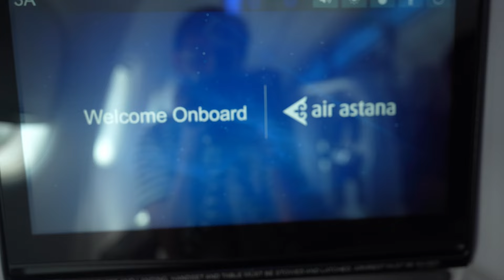Almaty, Kazakhstan | VISA free for Indians (upto 14 days )| Indian in Kazakhstan Travel Vlog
In this video, we take you on an incredible journey from Delhi to Almaty, exploring the luxurious Air Astana Business class experience and our stay at the prestigious Ritz Carlton Almaty. Join us as we end the day with a breathtaking visit to KokTobe and witness the mesmerizing evening sunset.

Our adventure begins at the Indira Gandhi International Airport in Delhi, where we board our Air Astana flight bound for Almaty. As we step on board, we are welcomed with warm smiles and impeccable service from the airline staff. The spacious and comfortable business class cabin provides the perfect environment for relaxation and indulgence during our flight.

During the flight, we are treated to a delectable assortment of gourmet meals prepared by world-class chefs, accompanied by a fine selection of beverages. The attentive cabin crew ensures that every detail is taken care of, making our journey truly unforgettable.

After a smooth and enjoyable flight, we arrive at Almaty International Airport. We are met by a chauffeur from the Ritz Carlton Almaty, who escorts us to our luxurious accommodation. The Ritz Carlton Almaty stands tall in the heart of the city, offering unparalleled elegance and breathtaking views of the surrounding mountains.

Our room at the Ritz Carlton is a sanctuary of luxury, featuring opulent furnishings and state-of-the-art amenities. The hotel staff goes above and beyond to cater to our every need, ensuring that our stay is nothing short of perfection.

As evening approaches, we venture out to KokTobe, a popular hilltop destination in Almaty. We take a cable car ride up to the summit, where we are greeted by panoramic views of the city and the majestic mountains beyond. The setting sun casts a golden glow over the landscape, creating a magical atmosphere.

We explore the KokTobe area, which is bustling with lively entertainment options. We indulge in local delicacies, enjoy live music performances, and take a leisurely stroll along the observation deck to capture stunning sunset views. The beauty of the surroundings and the vibrant atmosphere make this experience truly unforgettable.

Join us on this incredible journey as we travel from Delhi to Almaty, indulge in the luxury of Air Astana Business class, experience the opulence of the Ritz Carlton Almaty, and witness the breathtaking sunset at KokTobe.

Vlogging Lens:

Zoom lens:

Cheers!
Shiwani & Shayan

Shiwani’s account: @BongBisht
Shayan’s account: @notsoshayan
Another account for travel: @oldagescrapbook